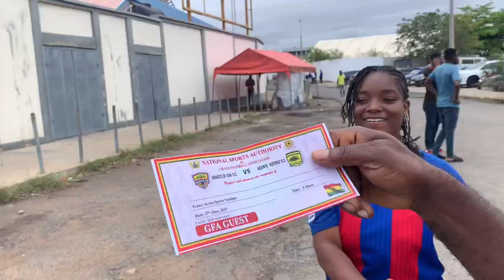THE BIGGEST FOOTBALL MATCH IN GHANA| Asante Kotoko vs Accra Hearts of Oak